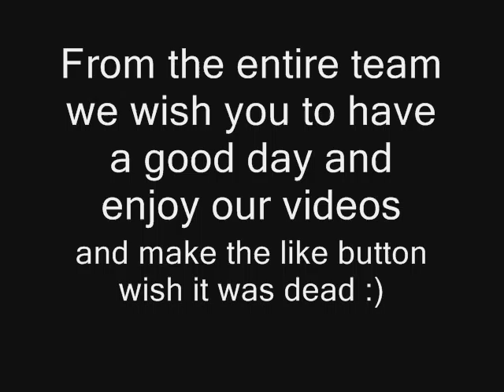Introductions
A little bit of info before we get started.